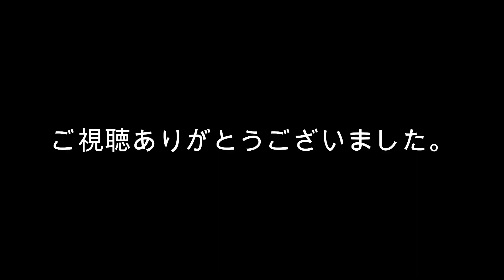【着物リメイク】シニアのブラウス・仮縫いと試着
着物リメイクでは型紙合わせ、しつけ・裁断・今回は仮縫いしましたので試着をして自分の体形に合っているかを確認しました。今後袖と襟に工夫が必要と思います。さすには完成するかと思います。

私どもは団塊の世代、国内で一番人口が多い世代ですが、皆さん毎日どのように過ごされていますか？現在はコロナ禍にあり、外出も思いのままにならず、巣籠状態が続いているかと思われます。そのような中において私共夫婦は毎日着物リメイクや篠笛作りまたはユーチューブに動画アップと忙しく生活しています。
是非、これらの日常などもご覧ください。